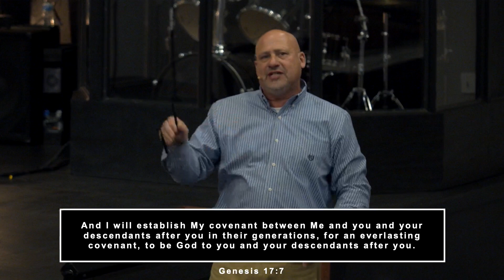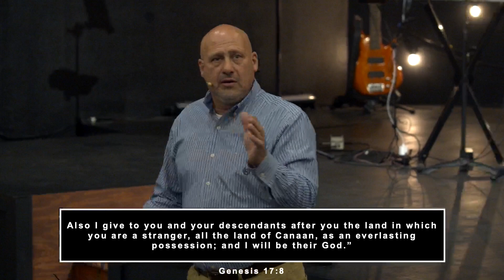A Covenant God | LVA Church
If someone told you that you were an heir to something, it would be nice to know to what or to whom you are an heir. So what are we an heir to? Tune in as Pastor Marty talks about God's covenant with us.